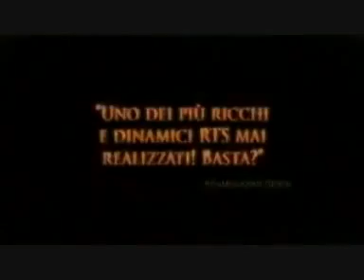DOWNLOAD Empire total war FREE FULL VERSION